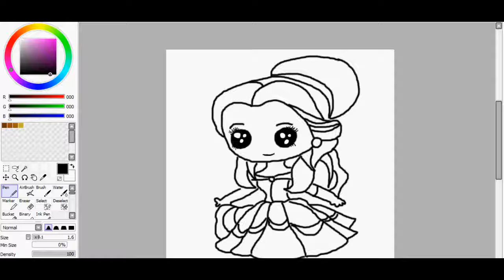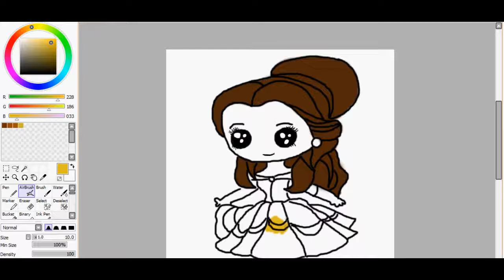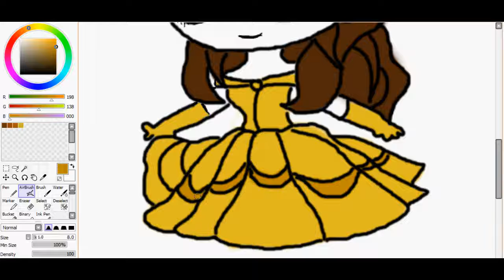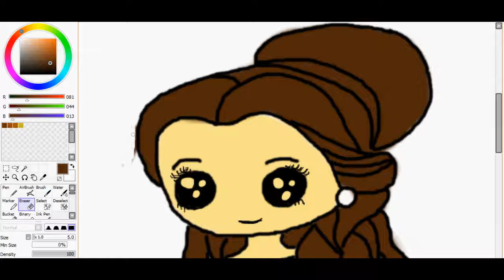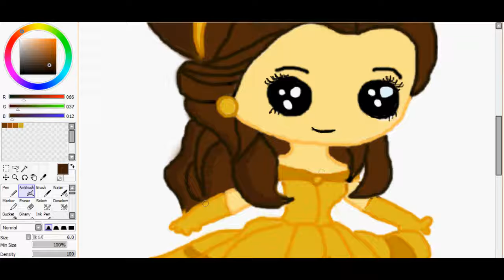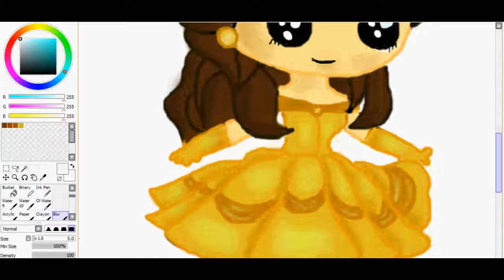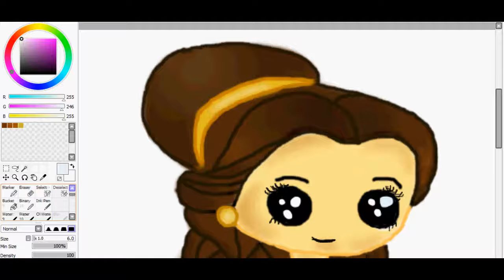HOW TO DRAW AND COLORING CUTE BELLE